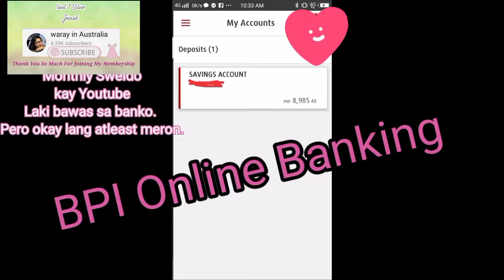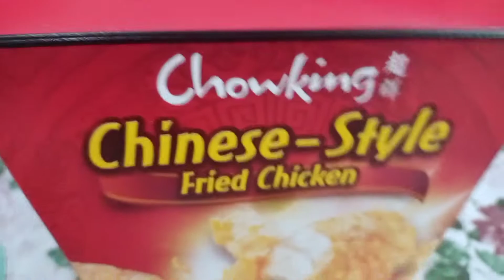My 6th Youtube Salary| Small Youtuber | BPI Bank | Youtube Salary Vlog | Mukbang Chowking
Hi everyone, today we show you about "My 6th Youtube Salary | Small Youtuber | Mukbang chowking Chicken bucket . "